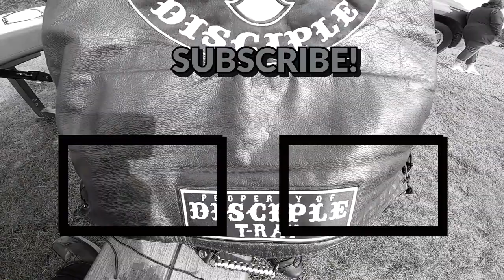Why women should wear the "property of patch"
I sit down with Mamma Ray who is the wife (Ole Lady) of a long time patch holder with Disciple Christian Motorcycle Club. She educates on the meaning of the property of patch and why women should be proud to wear it.